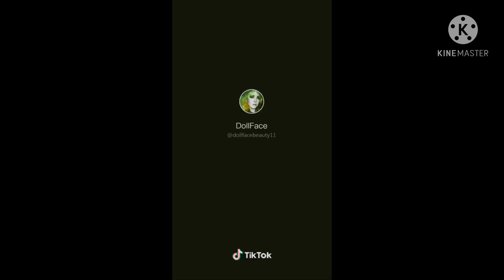Monkey On The Car Meme Effects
Normal
Luig Group
Smurf
Lost Effect
I Killed X
Chorded
DMA
VOCODED Meme
Mari Group